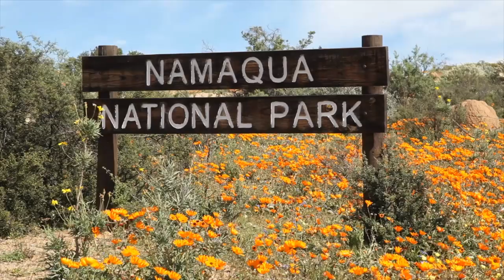Namaqualand is blooming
The first spring flowers are emerging in Namaqualand. This depicts the first flowers in Namaqua National Park and vicinity